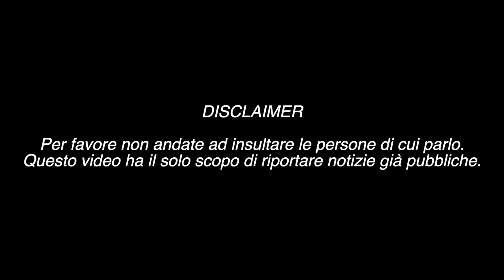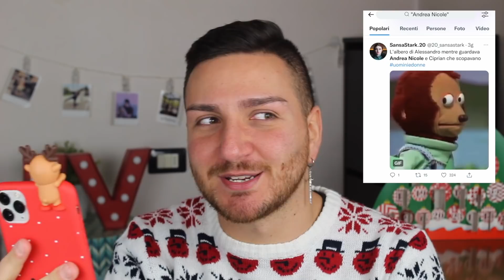UOMINI E DONNE - BUFERA SU ANDREA NICOLE, LEI SCEGLIE CIPRIAN E VOLANO 0FFESE IN STUDIO !!!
Nuovo video dedicato a Uomini e donne.
La scelta di Andrea Nicole è ricaduta su Ciprian. I due però non hanno fatto la classica scelta in studio con i petali, ma hanno raccontato di una notte passata insieme all'oscuro della redazione.
Gli opinionisti in studio si sono scagliati contro la neo coppia, Gianni e Tina sono rimasti senza parole e Maria De Filippi forse delusa.

I fatti raccontati sono stati ripresi interamente da stories Instagram, TikTok, articoli web e/o trasmissioni televisive. Il presente video intende solo riportare notizie diffuse e pubbliche.